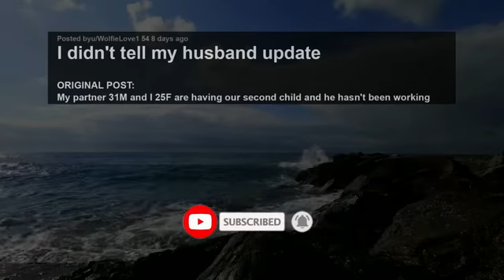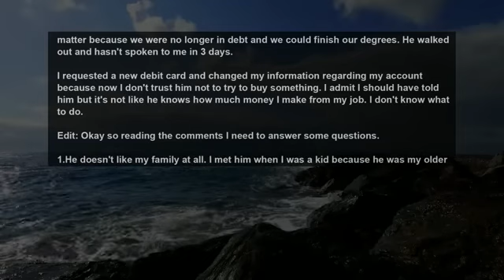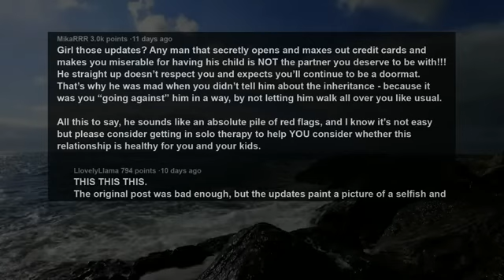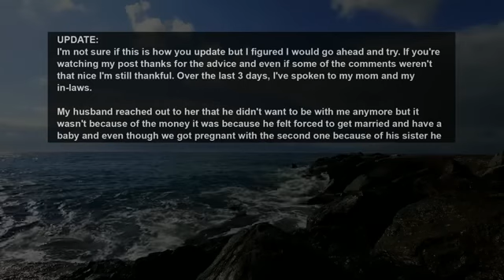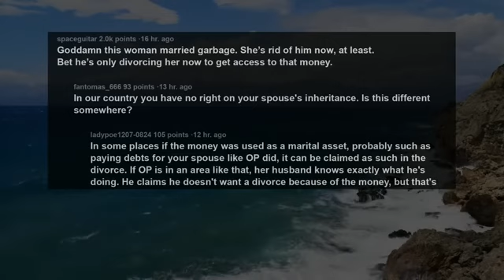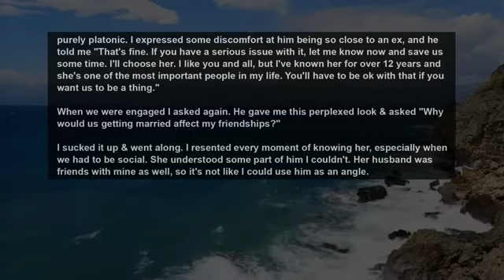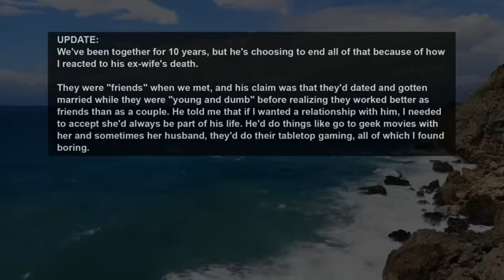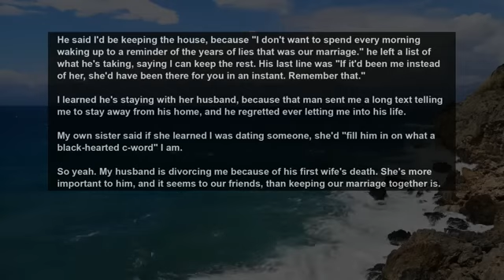UPDATE Didn't Tell My Husband I Got An Inheritance & Just Paid His Debts, & Now He's Divorcing Me...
Story 1:
I didn't tell my husband update
Story 2:
AITA for not wanting my husband to go to his ex's funeral? + UPDATE